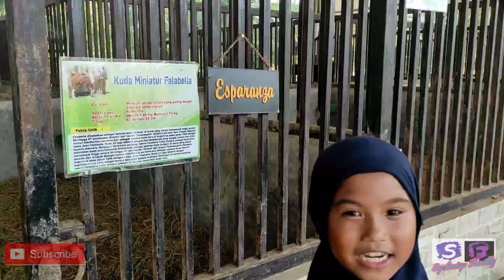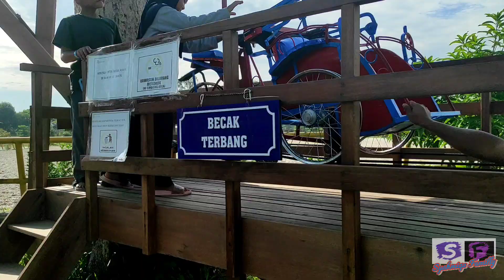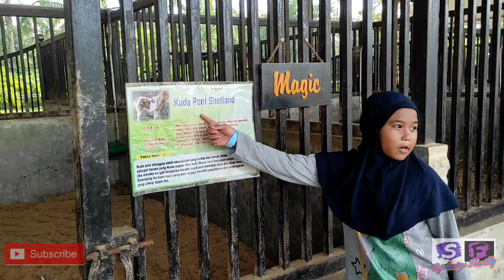Jericho Stable, Wisata Outborn & Berkuda di Sergai "Jericho Stable, Outborn & Horse Tours"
Jericho Stable ini merupakan tempat wisata outborn di Kabupaten Sergai yang juga menawarkan wisata berkuda. Sehingga kita yang berkunjung kesini, tidak hanya berlibur untuk merefresh pikiran kita saja, namun  Jericho Stable juga merupakan tempat wisata edukasi untuk anak kita, karena di sini kita juga dapat mengajarkan kepada buah hati kita, Janis-jenis kuda, dan cara yang baik dan benar menunggangi kuda, sebab di Jericho Stable untuk menunggangi kuda akan dipandu oleh pelatih kuda yang ahli dan profesional jadi sangat aman dan nyaman buat buah hati kita berlatih menunggangi kuda di sini.

Jericho Stable Buka dari hari Selasa sampai dengan hari Minggu dan setiap hari Senin Jericho Stable tutup kecuali pada hari senin tersebut merupakan hari libur serta Jam operasional mulai 09.00 s/d 18.00 WIB dan untuk Restouran Buka dari jam 09.00 sampai dengan 20.00 WIB.

Dengan tiket masuk sebesar 20.000.- (dua puluh ribu rupiah) per orang, pengunjung sudah dapat berkeliling melihat peternakan kuda dan berfoto di beberapa titik foto yang di berikan oleh wisata Jericho stable secara gratis, serta pengunjung juga dapat menunggangi kuda dengan tarif Rp 50.000,- (lima puluh ribu rupiah) per orang. Sedangkan untuk bekeliling dengan menaiki delman yang ada di Jericho Stable, tarifnya 30.000,- (tiga puluh ribu rupiah) perorang. Selain itu pengunjung juga dapat menikmati wahana outbon dengan tarif 50.000 (lima puluh ribu rupiah) per orang untuk anak-anak dan tarif 100.000,- (seratus ribu rupiah) per orang untuk dewasa. Tempat yang bersih dan nyaman menjadi daya tarik pengujung untuk berwisata ke Jericho Stable.

Salam,
Syahmiqa Familly.